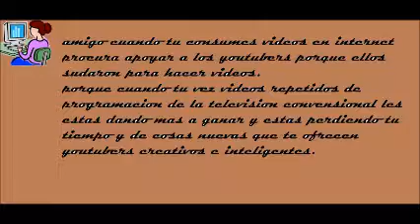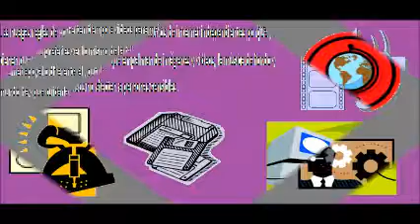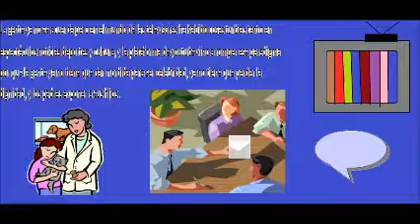consumidor no la cruzasulees con el internet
se le invita a la gente que apoye mas al youtuber y no repita lo mismo de la television en internet.